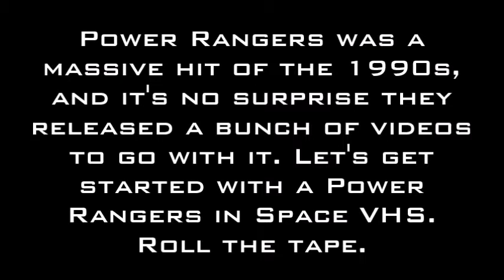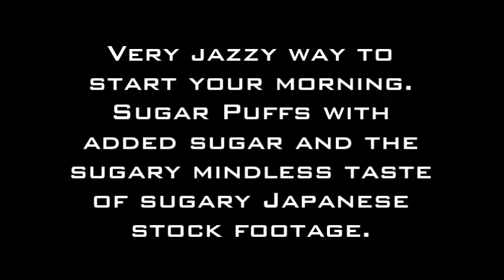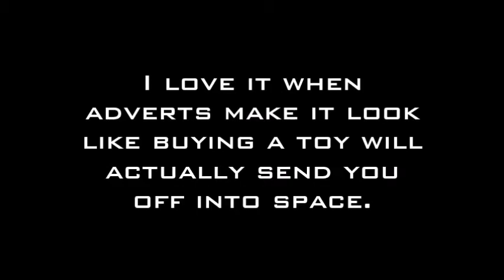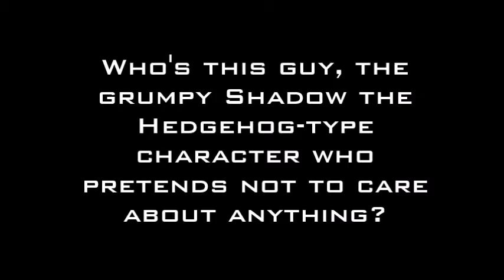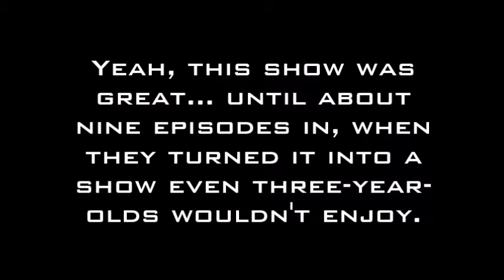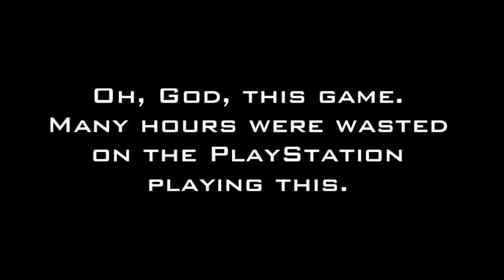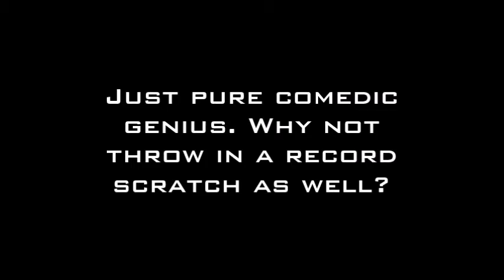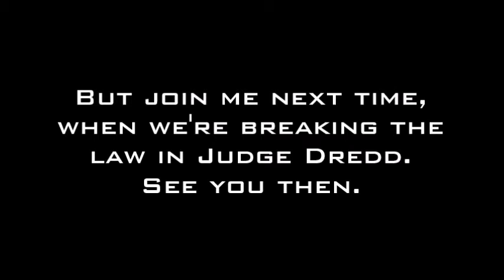Coming Soon: Power Rangers Special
Some Power Rangers trailer reels. Only from Bandai!